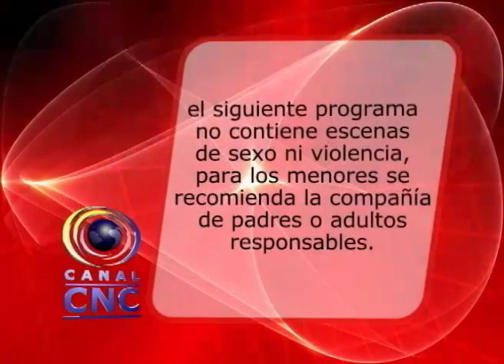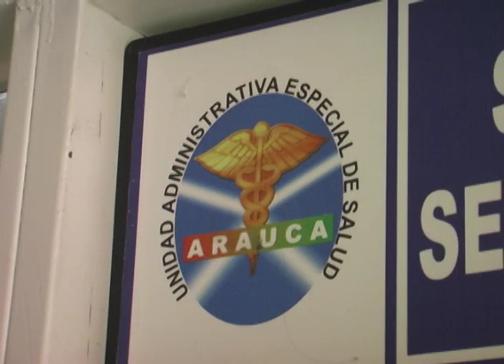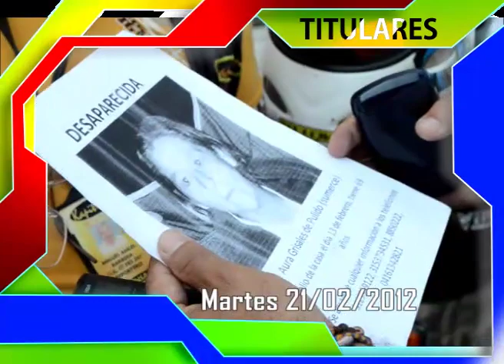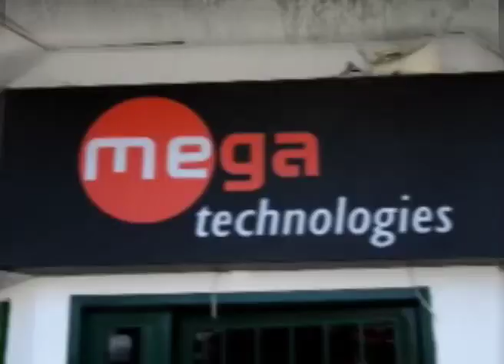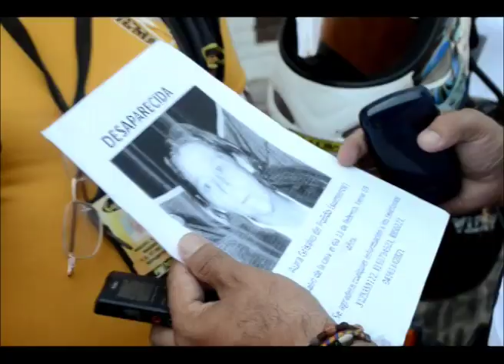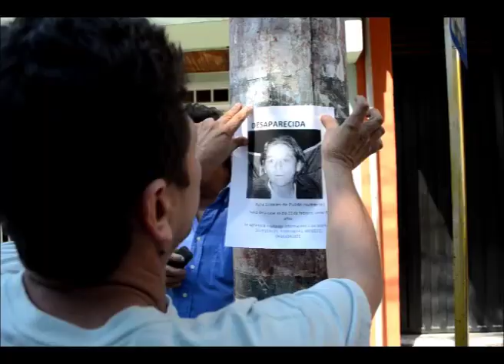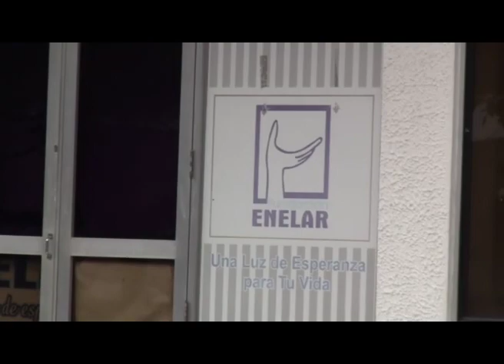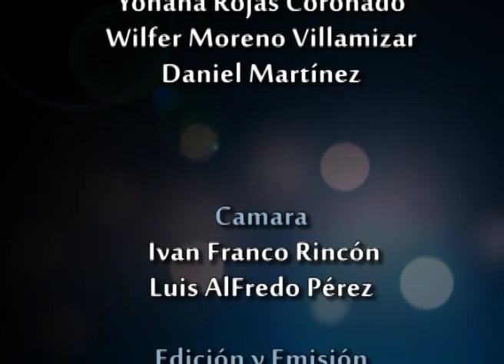sara 21-02-2012.f4v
canal cnc